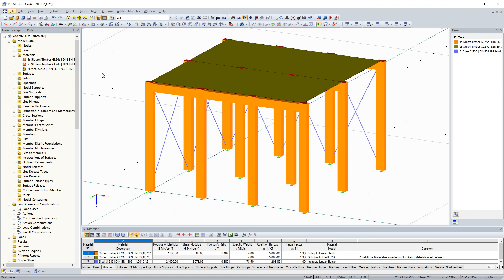[EN] [FR] FAQ 004470 | Lorsque j'entre la géométrie d'un plancher nervuré, un message d'erreur s'...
Question :
Le message d'erreur n°30343 s'affiche toujours lorsque j'entre la géométrie d'une plaque nervurée : « La matrice de rigidité calculée n'est pas définie positive ». Comment définir la surface ?

Réponse :
Si vous utilisez des matériaux bois dans RFEM, un message s'affiche lors de la création du matériau, indiquant que le modèle de matériau « Isotrope linéaire élastique » n'est correct que pour le calcul avec des barres car le coefficient de Poisson est très élevé. Pour les surfaces, il est nécessaire de sélectionner un modèle de matériau différent.

Si vous avez assigné le matériau avec le modèle de matériau orthotrope à la surface, il n'est pas possible d'utiliser certains types d'orthotropie. Ce matériau ne peut pas être utilisé pour les plaques nervurées.

Cependant, si vous avez assigné le matériau à la surface avec un modèle de matériau élastique linéaire isotrope, vous pouvez accéder à tous les types d'orthotropie.

Lors de l'entrée de la géométrie de la platine nervurée, l'erreur n°30343 s'affiche en raison d'un matériau bois attribué de manière incorrecte pour la surface : « La matrice de rigidité calculée n'est pas définie positive ».